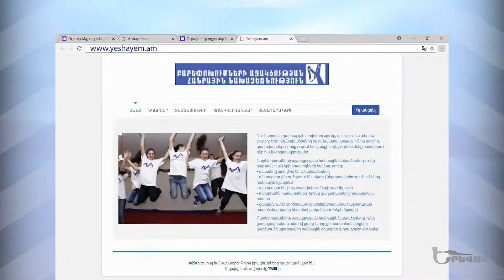Yerevak / Արմեն Սարգսյան // Դեմոգրաֆիա // քննարկումից հետո / մաս 1